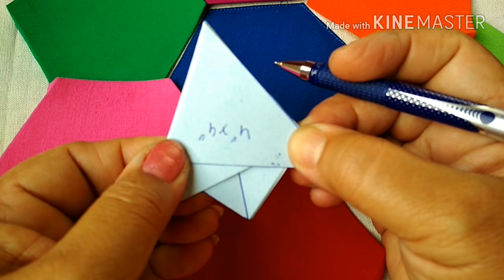129-Hexagonal mat/table runner /Bedspread from leftover cloth pieces (Hindi /Urdu)